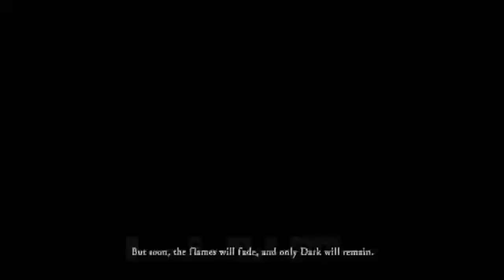Dark Souls Part 1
My soul is already dark so I have a head start